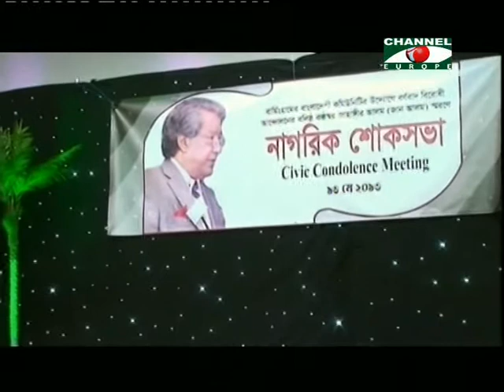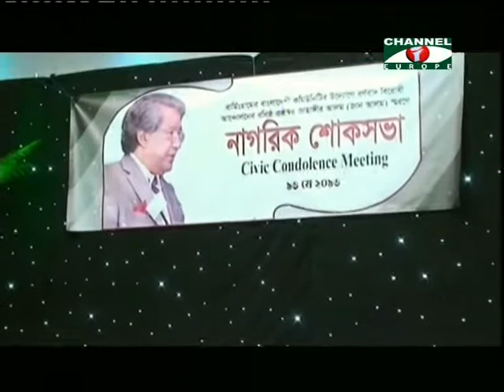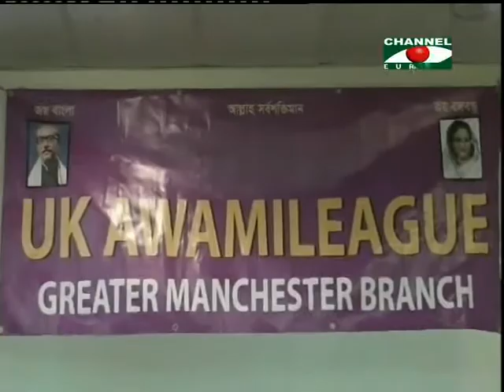Amader Khobor 170513 - 2A